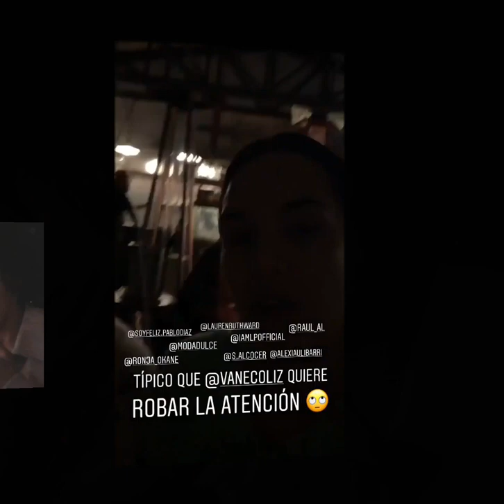The QUEEN in mexico💖